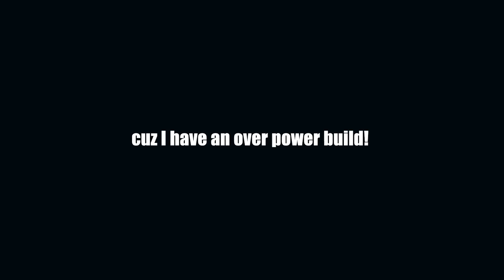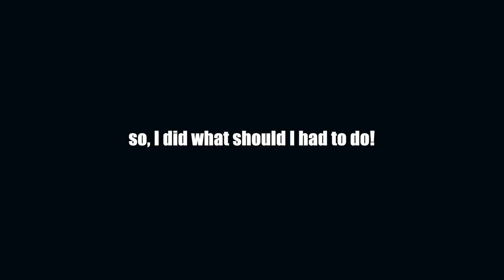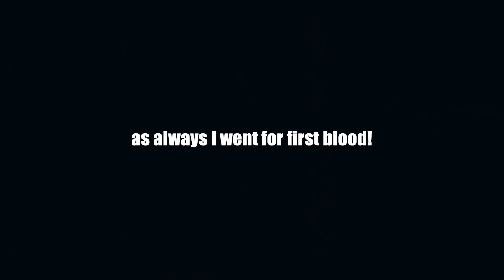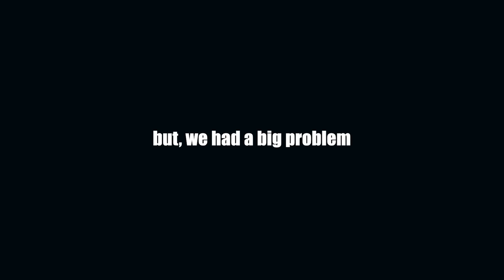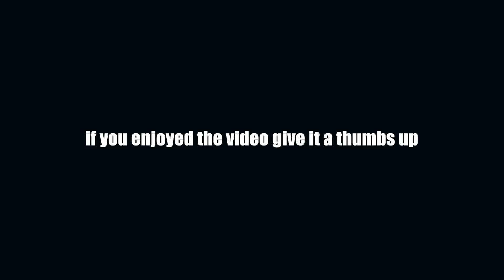How to Reach 90% Winrate With Lina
Lina is one of the strongest mid heroes in Dota 2 but, I have a special build that makes her more stronger! I played many games with Lina mid and today I'm gonna show you my over power build!